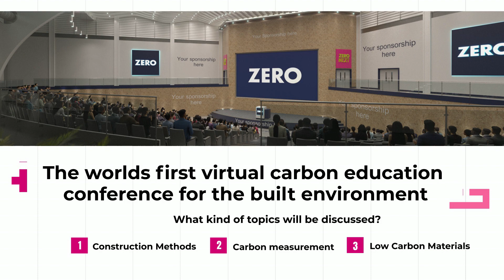ZERO Con Global Virtual Conference!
We are excited to announce registration is now live for the ZERO Con Virtual global conference. Spanning 3 major time zones, join us to unite the world to tackle constructions carbon problem.